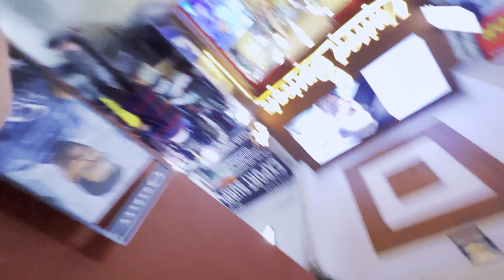Nike Air Jordan for kids | dlf phase 1 Gurgaon arjun marg market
nike air Jordan for kids | dlf phase 1 arjun market